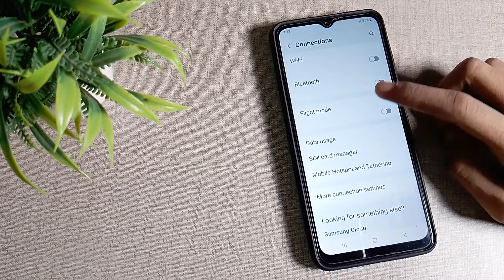How to Enable Flite Mode in Samsung Galaxy A12 mobile in Hindi setting